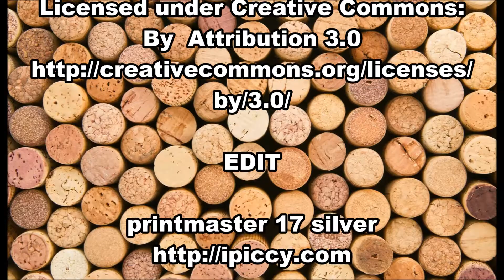FRENCH LICK WINERY HD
STOPPED IN FOR LUNCH AND SHOT THIS SHORT FILM AT THE FRENCH LICK WINERY  MARCH 04, 2014

EVANS MEDIA HD A MARC EVANS FILM

FILMED IN FULL HD

VIDEOGRAPHER * MARC EVANS

MUSIC
"Nostalgias"
(Album - Elektrotango Maktub) by
Santiago Louvet

EDIT